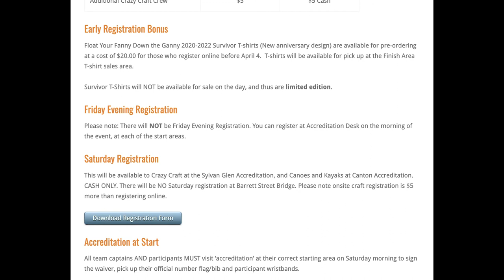Float Your Fanny Returns on April 9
Tonight on All Around the Town, Lynda Kay interviews Barry Adamson from Float Your Fanny Down the Ganny & they discuss some interesting entrees so far. Tune in at 8:00pm to watch the entire episode on CH.10/HD 700/Epico 100.